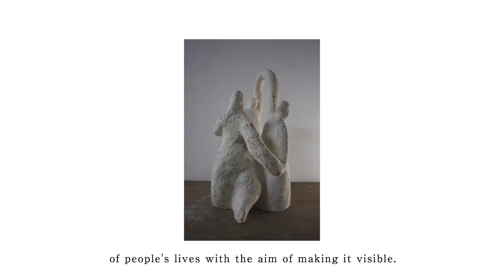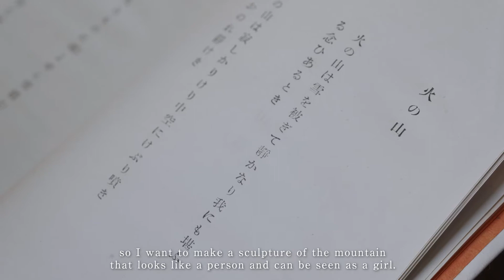【白老文化芸術共創】吉田みなみ アーティスト紹介映像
白老文化芸術共創は、白老に根付く文化や伝承・人の営み（=ROOTS）を、住民と多様な来訪者がコミュニケーションを通して再発見・再編集・再構築により表現（=ARTS）し、未来の観光・文化資源を生み出す共創型ツーリズムです。

ROOTS & ARTS SHIRAOI is a ‘co-creation tourism project’ that aims to create the future of tourism and cultural resources. It features the culture, folklore, and human activities (= ROOTS) rooted in Shiraoi and rediscovers, re-edits, and reconstructs them as an expression (= ARTS), through communication between residents and Shiraoi’s diverse visitors.
THANKS TO

MOVIE & EDIT：
Tsubasa Fujikura
Sakae Takiya
Sotaro Ishii
Takumi Gunji

DIRECTION：
Kosuke Nakaya

TRANSLATION：
Rumiko Hagiwara